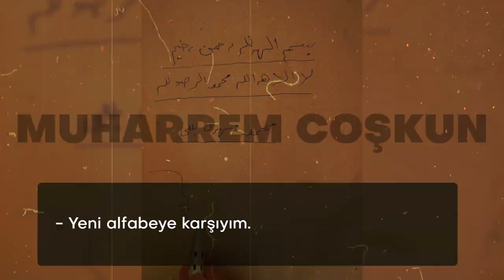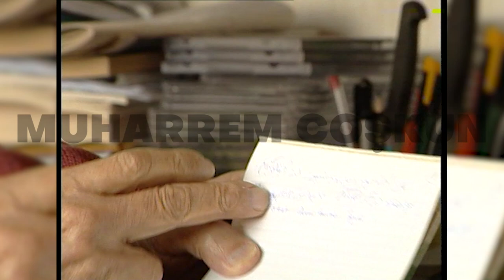Saklı Röportaj-2: Mihri Belli'den; Şapka, Harf, Lozan, Öcalan ve Erbakan'a dair çarpıcı açıklamalar.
Marksist Türk Solu'nun duayeni Mihri Belli'nin daha önce hiç yayımlanmamış saklı röportajının 2. Bölümü..
- Lozan
-Atatürk
-Şapka
-Harf Devrimi
-Öcalan
-Erbakan
Tarih 2007..
Konuşan: Muharrem Coşkun
İLK BÖLÜM İÇİN TIKLAYIN!!